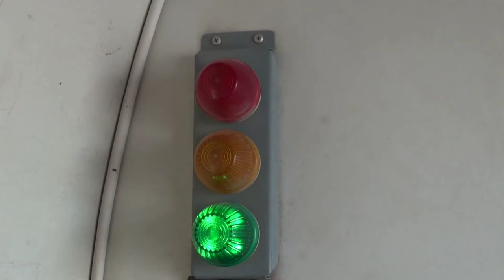TEAMCHAMPIONS | SKYDIVE DUBAI | MR. LAKSHAY KAUSHIK.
Do You know how it feels when you achieve your GOAL ? Watch my video to feel one.